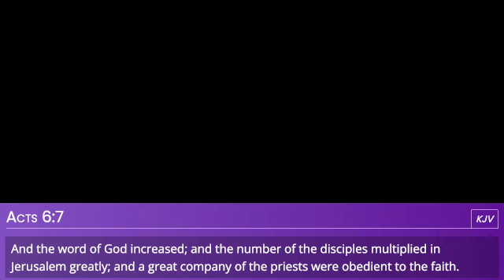Living in Faith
Acts 6:7-15
Victor Wesley

Help EMBC continue to spread the message of the Kingdom of Jesus Christ.